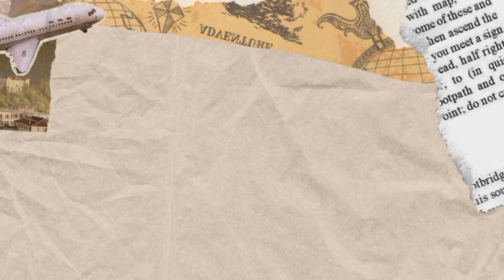MERE WALDAIN KI LARAI !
Topic: MERE WALDAIN KI LARAI
Speaker: DR WASEEM FT SAHIL ADEEM